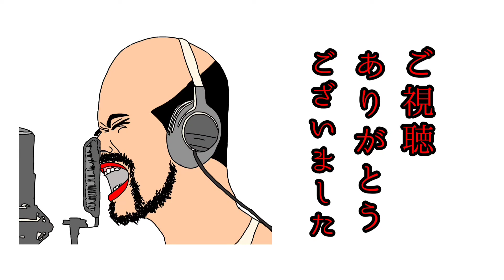メガサターン 別別動画 お金ギリギリです